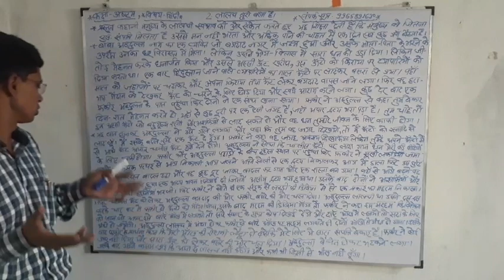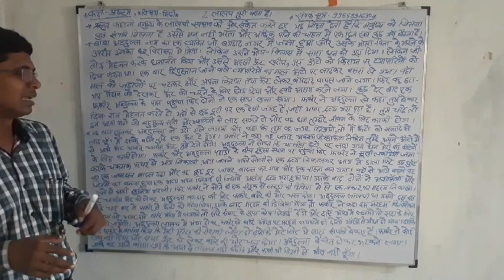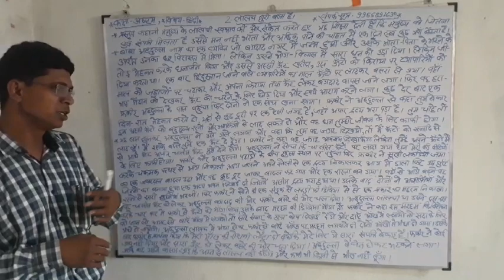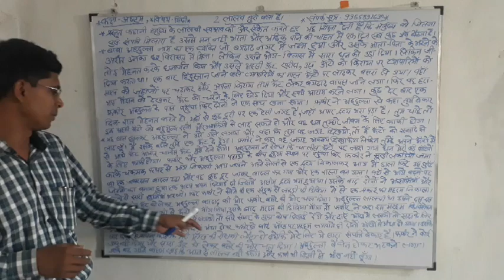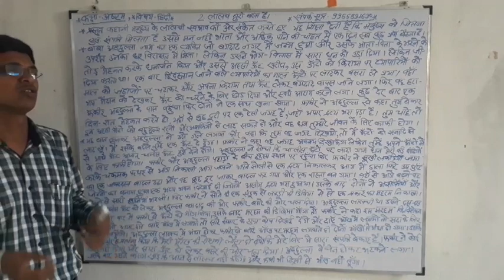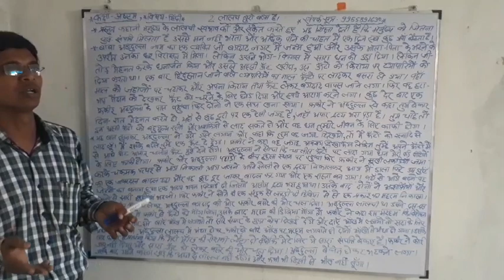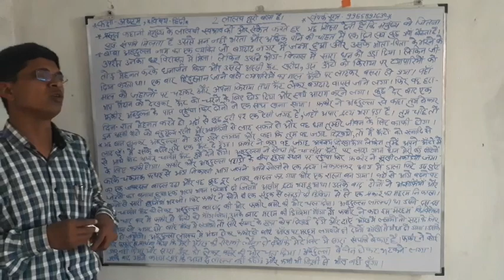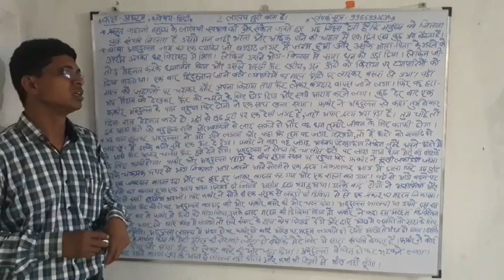Class 08 - हिन्दी - Session 02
अध्याय 02,
प्रसंग - लालच बुरी बला है |